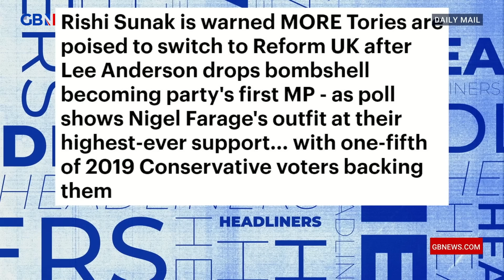Rishi Sunak warned MORE Tories could switch to Reform UK - 'Changing the dynamic of politics!'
🗞️ Rishi Sunak warned MORE Tories could switch to Reform UK 🗞️

Nick Dixon, Paul Cox & Steve N Allen discuss an article in the Daily Mail.